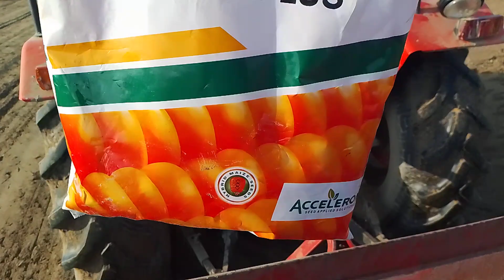मूंगफली व मक्का की बुबाई की मशीन